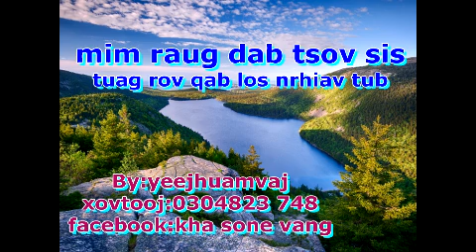dab tsov si ; mim raug dab tsov si tuag rov qab los 26/7/2018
zoo siab txai to sawv daws